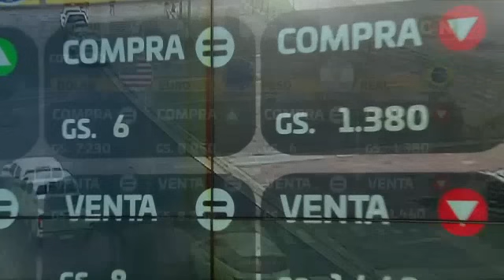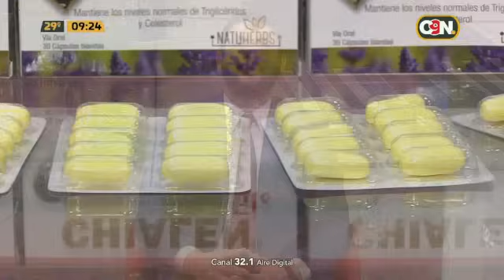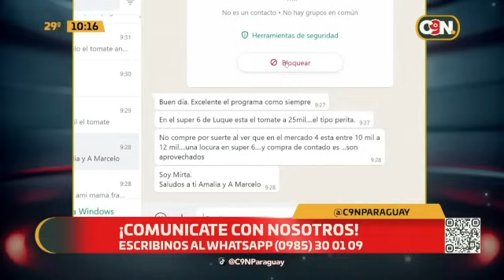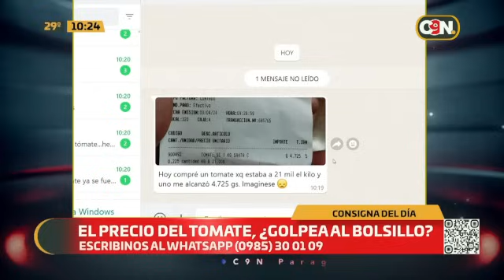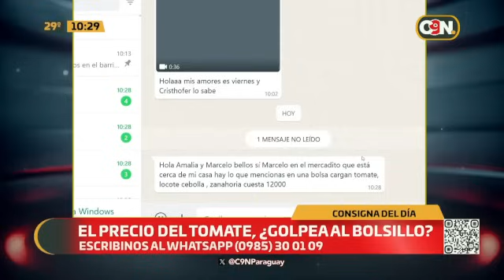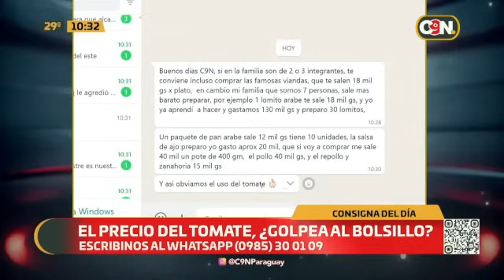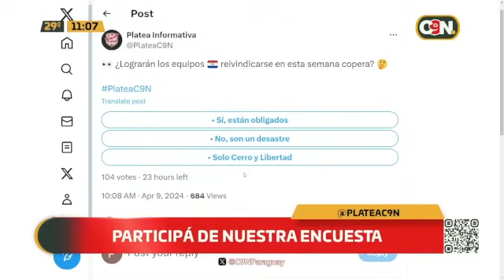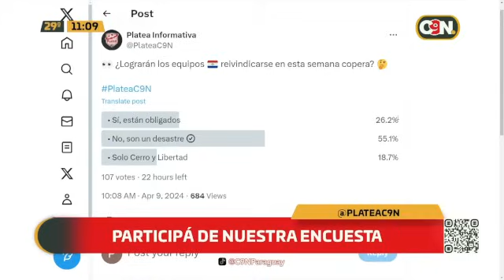C9 a las 9: Programa del 09 de abril del 2024